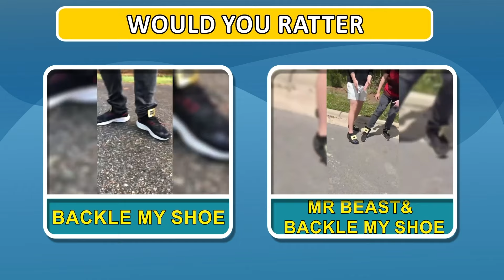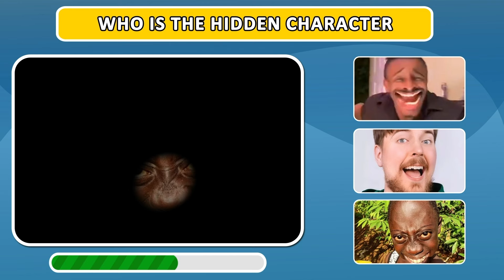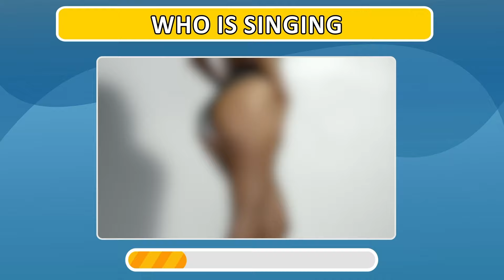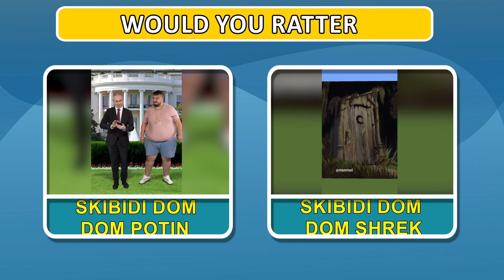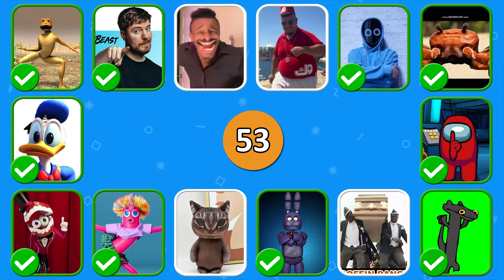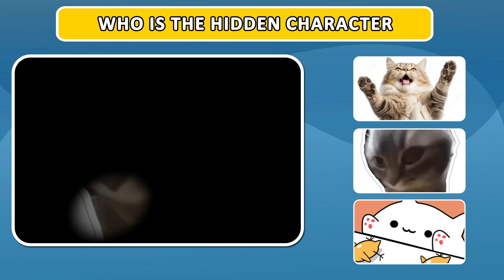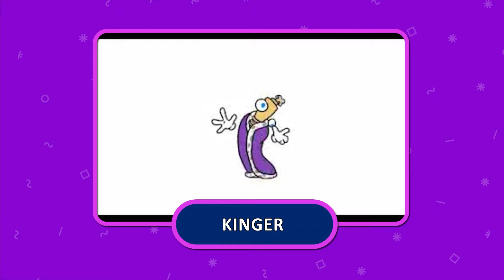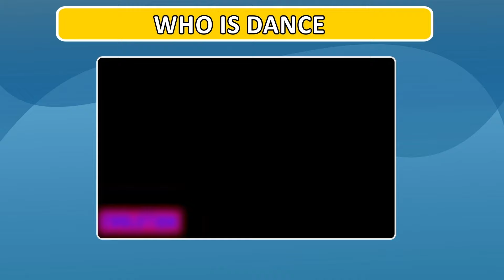GUESS MEME & WHO'S SINGING🎤🎵🔥|Lay Lay, King Ferran,Salish Matter,MrBeast,Elsa,Kung Fu Panda 4,Tenge🔊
Quiz Thanks
quiz
Guess The Meme
WHO'S SINGING
meme
SINGING
fun